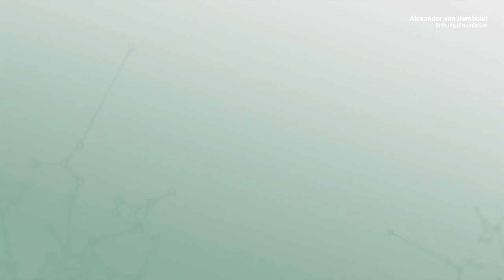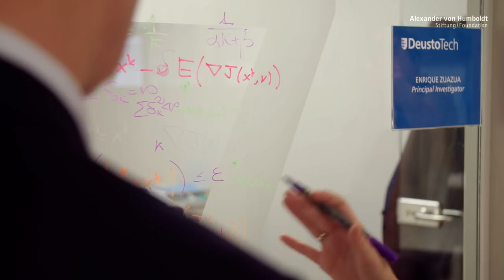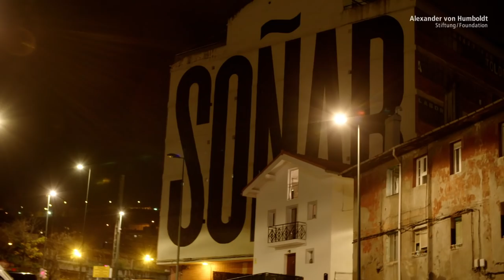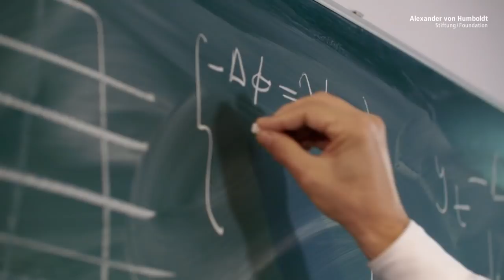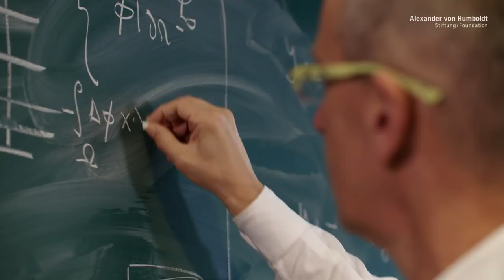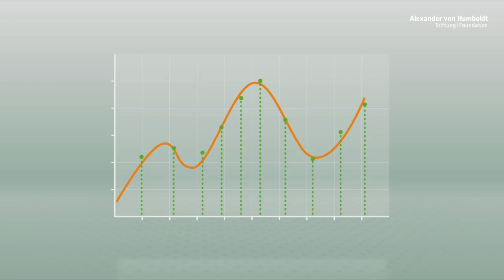The world as an accumulation of “shapes in motion”: mathematician E. Zuazua is Humboldt Professor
The world can be understood as an accumulation of “shapes in motion”. And Enrique Zuazua wants to contribute to the development of new mathematics to better understand the sophisticated dynamics of Nature, simulate them better with the aid of modern computers, and, as far as possible, to design, control and guide them. And for this to be done new mathematical methods are needed to, on one hand, anticipate and predict and, on the other, build optimal strategies.

The Spanish academic is a world leader in the field of Applied Mathematics with a particular interest in partial differential equations, control theory and numerical analysis. These mathematical fields seek, for example, to improve the modelling, simulation and control of processes deriving from the engineering sciences in many forward-thinking areas such as aviation, power networks, or social behaviour.

For predicting natural phenomena, like tidal waves, which is becoming ever more important in the face of climate change, the quality of mathematical models and the available images, measurements and data in Enrique Zuazua’s research field is also crucial.

As a Humboldt Professor at FAU Erlangen-Nürnberg, Enrique Zuazua will assume the chair in “Applied Mathematics”. The chair is designed to build a bridge between theory and practice and thus drive forward innovative, interdisciplinary research projects.